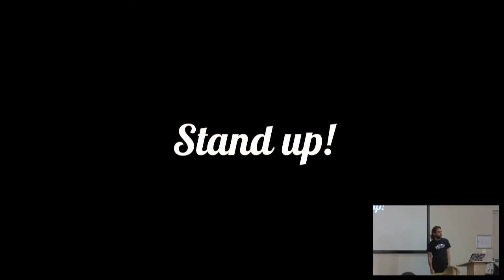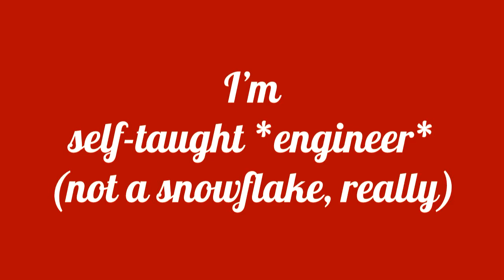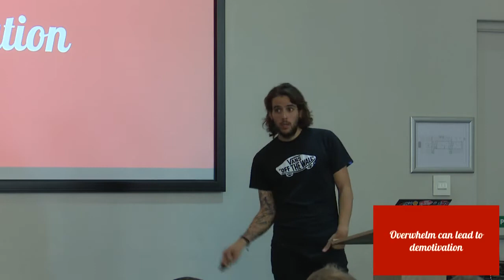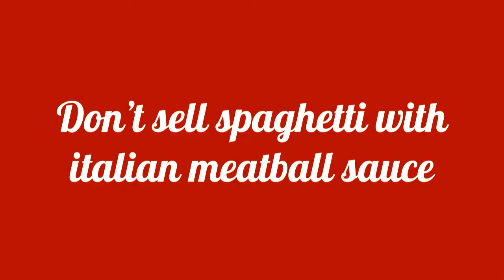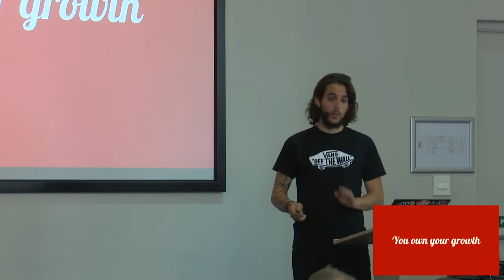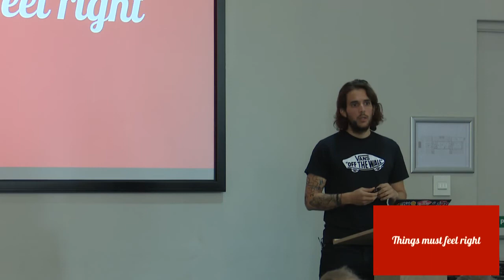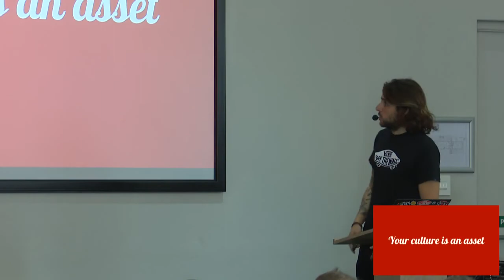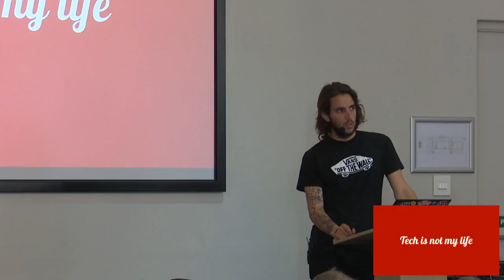Don't try to look smart. Be smart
Flavio Percoco
The technology industry is growing and already huge. The number of humans in this industry and the number of areas they can work on are overwhelming. The number of opportunities often don't seem as many for an industry that big, nonetheless.

Regardless of how long you've been in this industry, you often feel overwhelmed, unfocused, demotivated by the size of the industry, the uncertainty it generates and the urge of doing something others consider important.

Throughout this talk, the audience will learn how to grow in an industry that is often blasted with intellectual appearances, quantity over quality and unstoppable, constant, changes. The talk provides tips to cope with large communities and fields as well as experiences and examples.